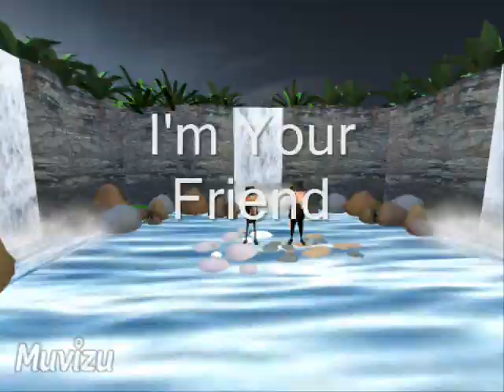I'm Your Friend Soap Opera Widowers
Original Song Written and Performed By Robert Tennent & Robert Hardie